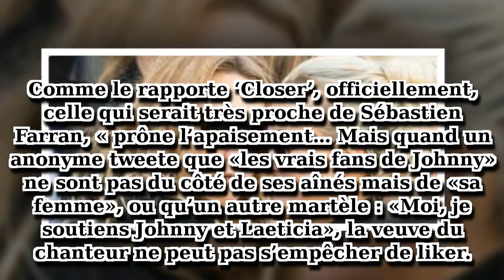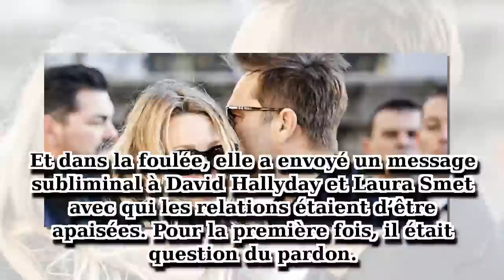Laeticia Laeticia en remet une couche contre Laura Smet et David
Très présente sur Twitter, Laeticia Hallyday ne manque pas une occasion de balancer indirectement sur Laura Smet et David Hallyday, qu’elle ne semble pas porter dans son coeur.